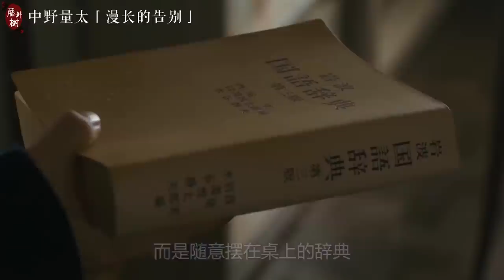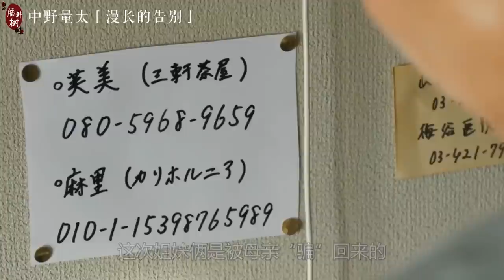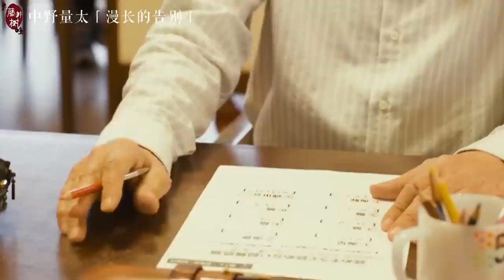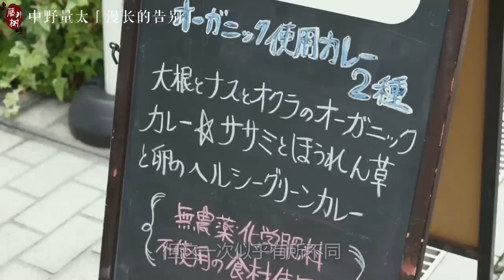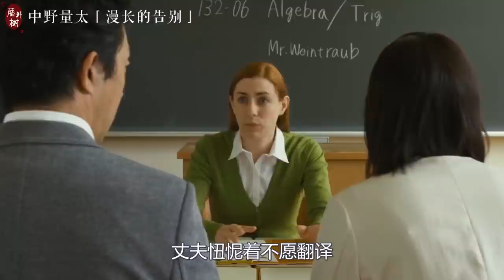如何面对家人的老去？爸爸忘记了我是谁，我却要用7年时光与他告别 | 中野量太《漫长的告别》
电影：中野量太《漫长的告别》